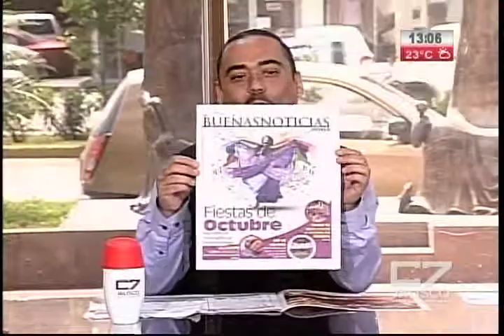C7 Ciudadano 10 10 13